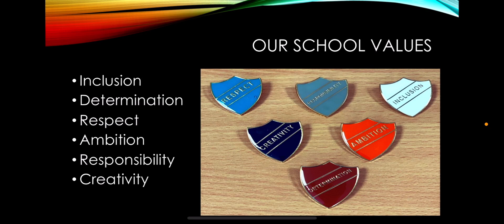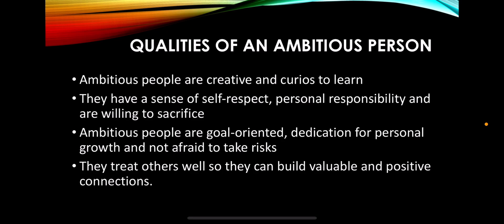School Value - Ambition